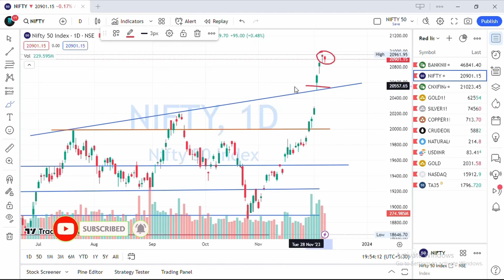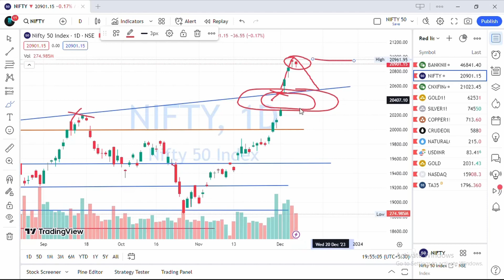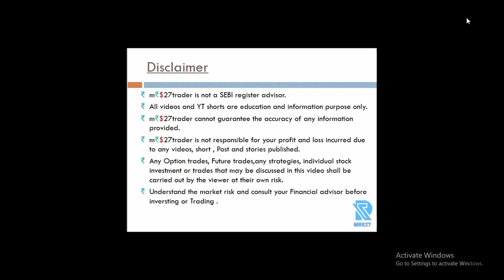Nifty 50 Prediction December 2nd Week || Nifty 50 option Chain & Chart analysis for DEC 2nd Week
Discussed the nifty 50 last week range reviewed and next week range previewed.
Nifty 50 Option Chain range analysis and Predictio for december 2nd Week

Chapter 📲 :

00:00  Market Overview
00:12  Nifty 50 Option Trend analysis
01:55  Nifty 50 Option chain analysis
02:56  Disclaimer

Multibagger Stock

🍒🍒 🍒🍒 🍒🍒 Multibagger Series :🍒🍒 🍒🍒

₹ Any option strategies, Future trades, individual stock investment or trades that may be discussed in this video shall be carried out by the viewer at their own risk.